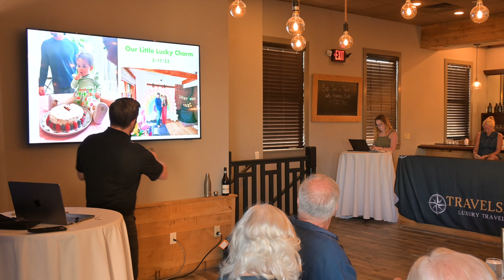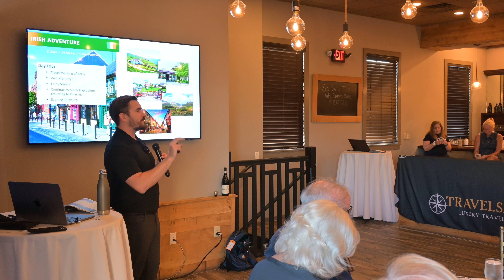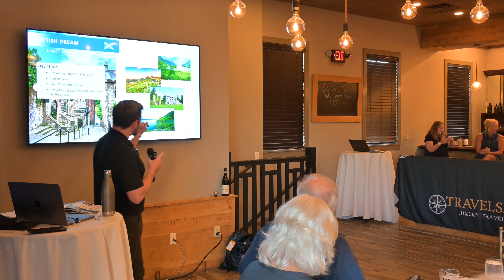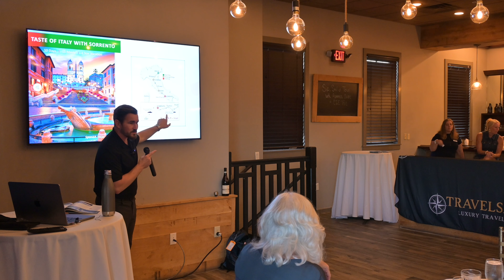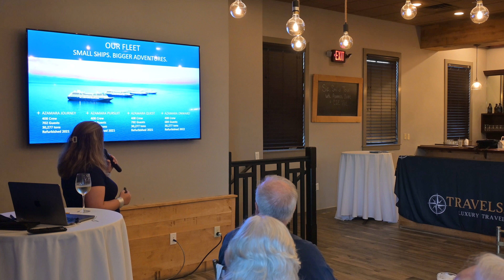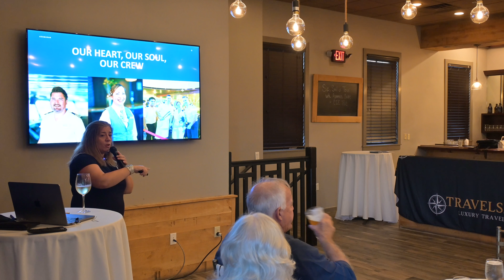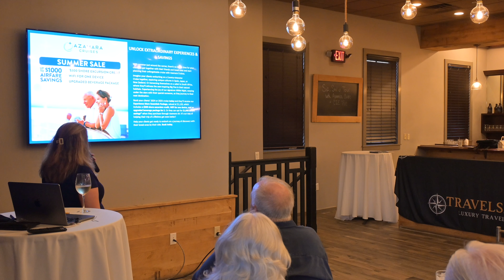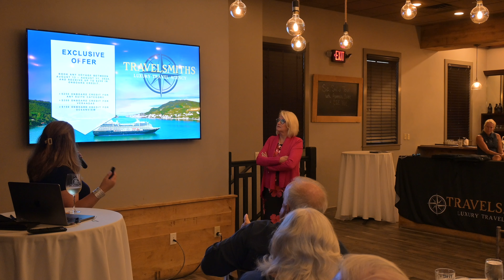Unlock The Secrets of Epic European Tours!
Join Sally Jane and her team at TravelSmiths for an exclusive event where you'll learn to avoid three costly travel mistakes that can derail your dream vacation. With unparalleled luxury and breathtaking beauty, your next adventure is just a call away. Discover how tailored travel planning with TravelSmiths offers you exclusive offers and personalized itineraries, ensuring an unforgettable journey.

From the enchanting coasts of the South Pacific on Azamara Cruises to the vibrant culture of the Amalfi Coast and beyond with CIE Tours, this virtual escape will transport you to destinations of luxury travel and exploration. Don't want to miss the insider tips and spectacular events that will elevate your travel experiences?

Contact TravelSmiths today for more information or to book your next getaway. Their expert advisors are ready to craft the perfect itinerary that meets your every desire. Embark on a journey of a lifetime with TravelSmiths—where luxury travel becomes a reality.

CHAPTERS:
00:00 - Intro
02:30 - CIE Tours Ireland
05:00 - Irish Adventure Highlights
10:00 - Waterford Crystal Experience
15:31 - Scottish Dream Tour Overview
25:10 - Italy Tour Insights
35:31 - Azamara Cruises Review
41:17 - Extended Destination Day Activities
42:35 - Night and Day Experiences
43:15 - AzAmazing Evenings Events
44:16 - Snaking Up Rivers Adventure
45:35 - The Crew Behind the Journey
47:31 - The Venues on Board
48:26 - The Food on Azamara
49:01 - The Gym Facilities
49:45 - The Ship Overview
54:10 - Memorable Destination Stories
57:05 - Future Travel Plans for 2026
1:01:06 - All-Inclusive Amenities Explained
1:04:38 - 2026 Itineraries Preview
1:07:40 - Tips for Solo Travelers